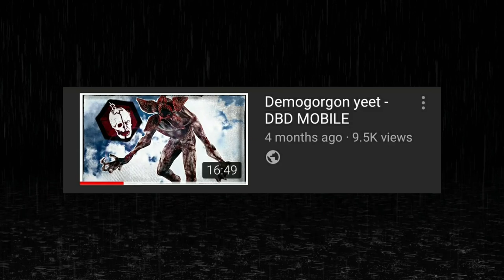Long time no Demo - DBD Mobile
Thanks my dudes.

What Device Do You Play On?

► Built In Samsung Game Recorder

► AKG Earphones/Microphone ( came along with s9 when purchased)

Have some questions?

*I don't own the beat*

Ignore Tags please and thank you :

6gb ram games android,
best 60 fps games android,
android gaming,
mobile gaming,
mobile phone games,
mobile phone gaming,
Gaming on mobile,
Games on mobile phones,
Game on mobile phones,
Gamer on mobile,
Gamer on mobile phone,
Games for mobile,
Games for Android phones,
Games for Android phone,
Games for smartphones,
Gaming on smartphones,
Gaming on smartphone,
Dead by daylight Surviving,
Dead by daylight mobile Survivor,
Dead by daylight Survivors,
Dbd Survivor,
Dbd mobile Survivor,
DBD mobile Survivor gameplay,
Survivor DBD,
Survivor DBD mobile,